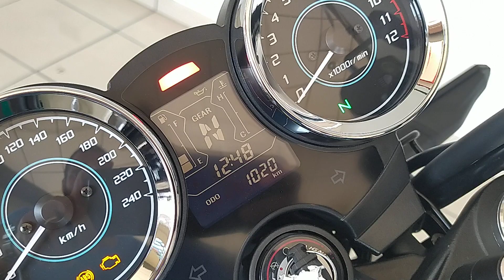KAWASAKI Z 650 RS 2023